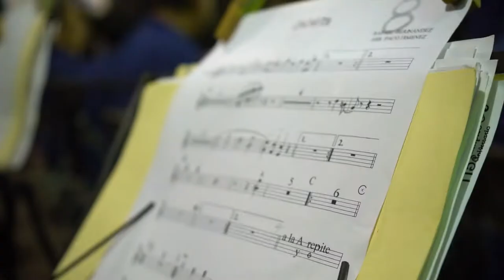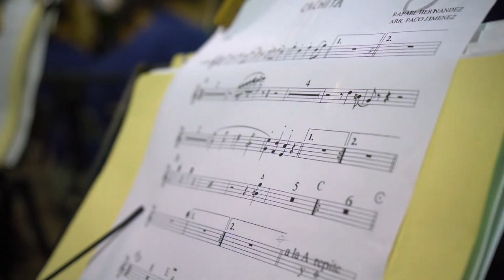125 Años de la Banda Municipal de Tampico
Desde su Fundación, la Banda Municipal de Tampico ha sido semillero de músicos de extraordinario talento. Te invitamos a disfrutar del documental que se realizó por el 125 aniversario en honor a nuestra centenaria Banda